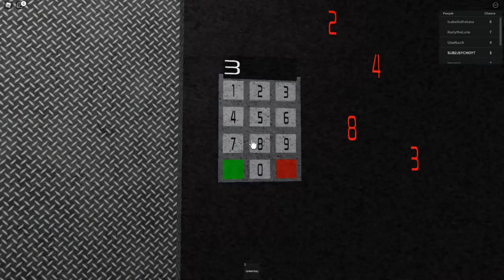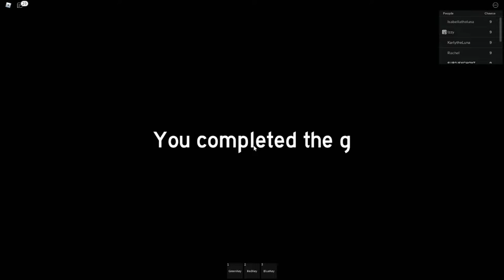I HAD TO ESCAPE THIS CHEESE MAZE IN ROBLOX (FULL GAME)